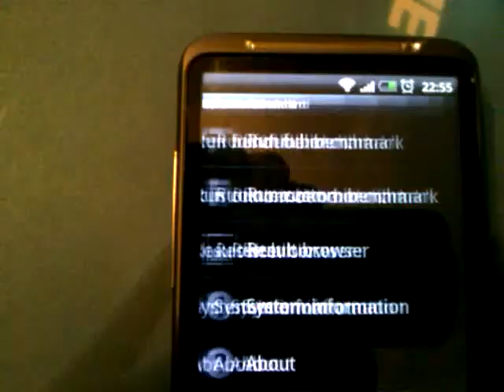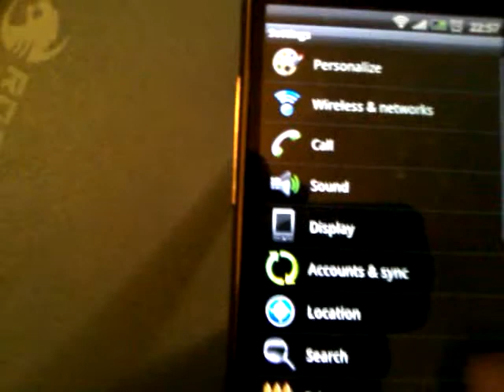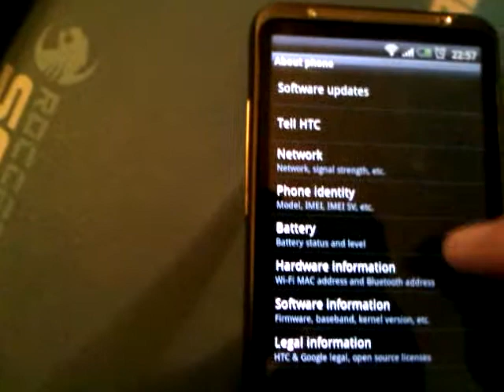HTC Desire HD - Android 2.3.5 - Quadrant benchmark.mp4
Score: 1863
Thus I made ​​today in bechmarku Quadrant for DHD.
Clock base: 1GHz
Oficial ROM - Android 2.3.5
Without OC!!!